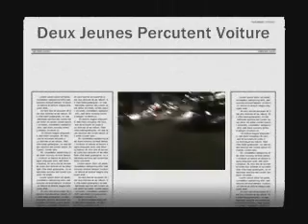Nice, France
Keveen Gabet is constantly bumming around the world and shooting his magical encounters...follow KORAKOR by subcribing

ma derniere soiree sur NIce avec Jo avant de m'envoler pour Abu Dhabi.
pour plus de videos du genre

Celebrating life with Jo in Nice, before heading to Abu Dhabi